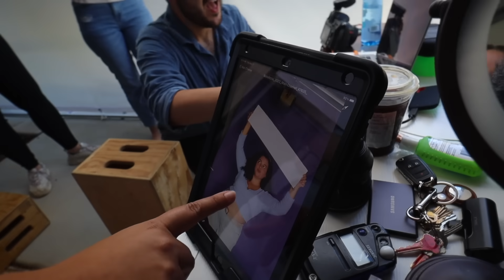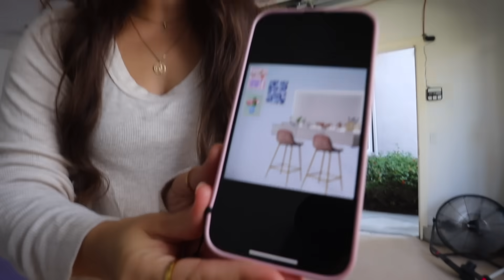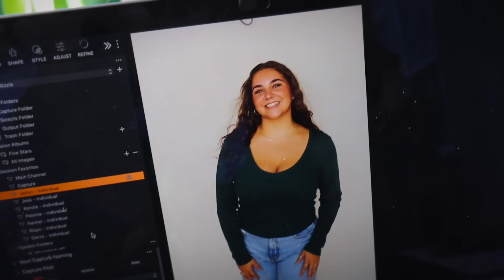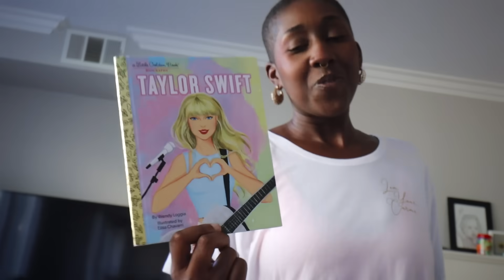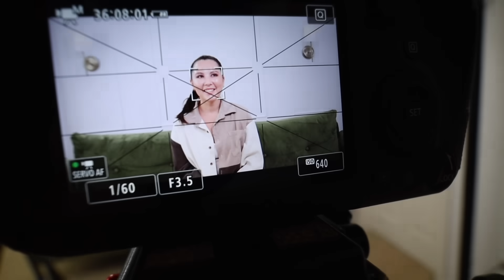why I almost quit youtube.. rebranding my channel 💖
I almost quit youtube last year... talking all things the Sierra Schultzzie channel rebrand, bringing my friends into my content, channel photoshoot, and our new set reveal.